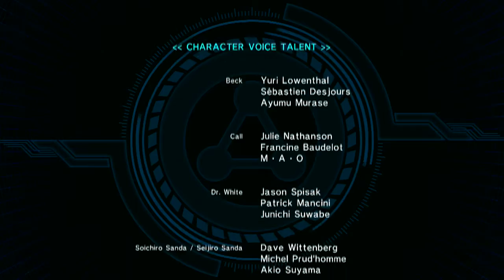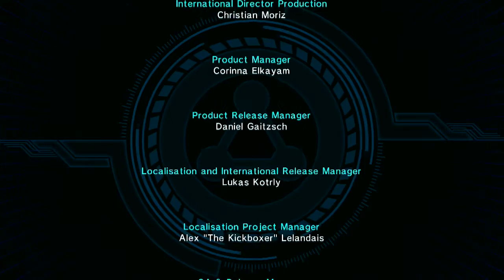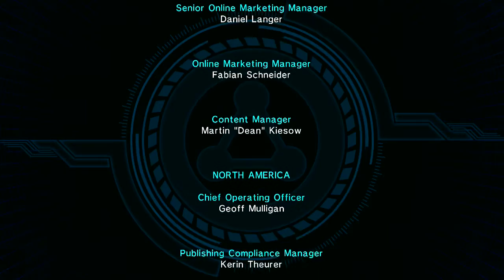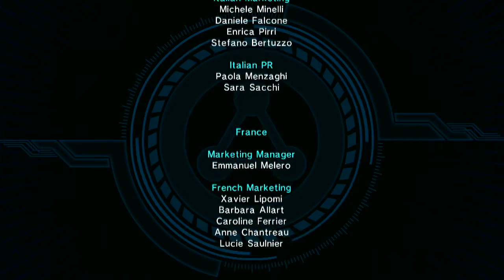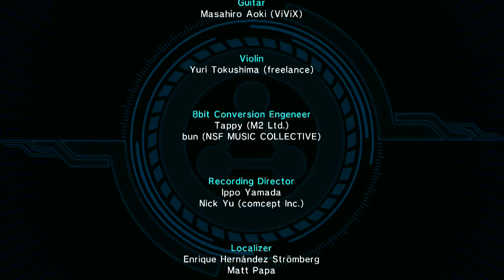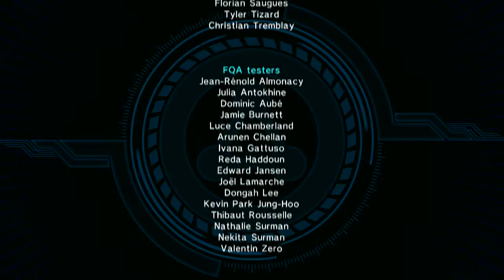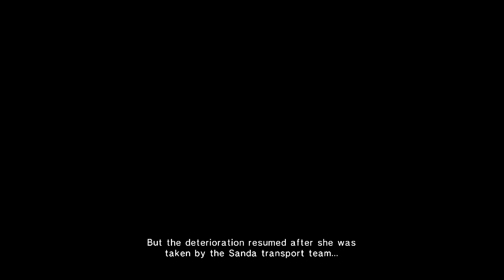Let's Play Mighty No. 9 [21] Finale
Here we are.  The finale of Mighty No. 9.  ...and I lost it here.  Since Trinity reminds me of the yellow devil from Megaman 1 very badly, knowing my health going down would be the biggest challenge for me.  I didn't believe I could beat it.  In the end, I came out victorious.  So with that, this is the end of Mighty No. 9 for now, and Mighty no. 4000 sayin', until next time.